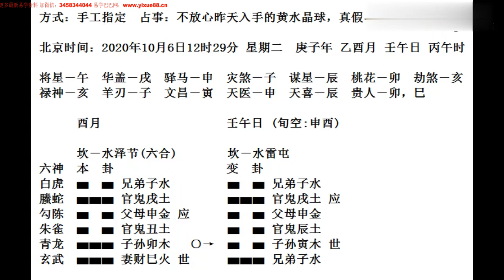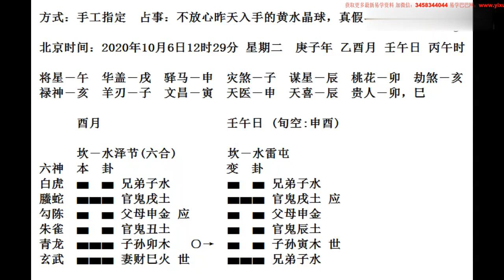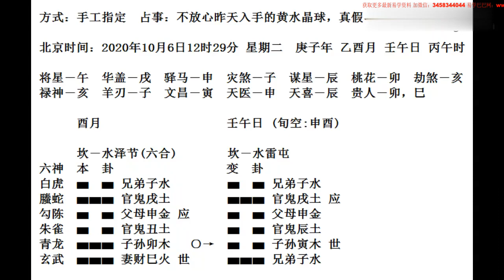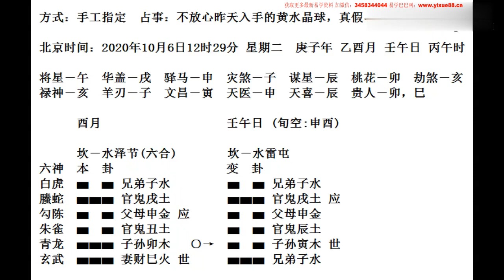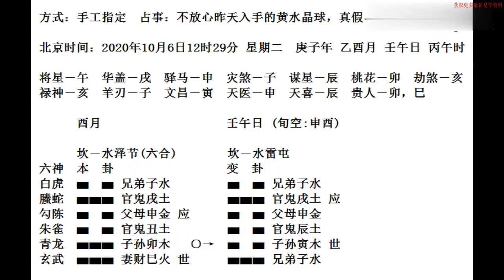朱辰彬老师 2020年10月20日六爻实例讲座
声明：如果该视频影响了您的权益请联系作者删除
微信：xsxyd6688